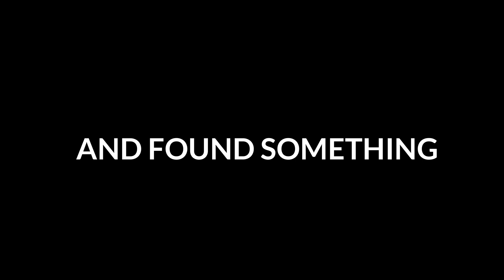2º TRAILER - A MALDIÇÃO DO NEVOEIRO - 2023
PLOT : After a dive in international waters, a group of divers find the wreckage of a sunken ship "The Flying Dutchman" while investigating inside they find an old gold pirate pistol, which will give rise to a whole new discovery.